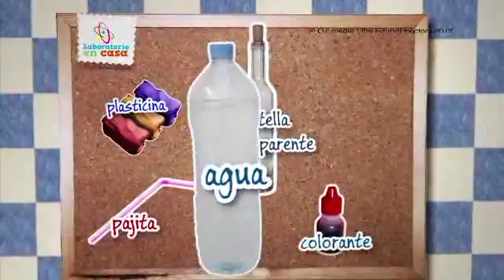03. PROG 9 experimento 2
Este video está en el sitio LABORATORIO EN CASA
No se puede ver directamente, solicita descargar, lo hemos subido a YOUTUBE. ¡Gracias Laboratorio... por tan buen material!